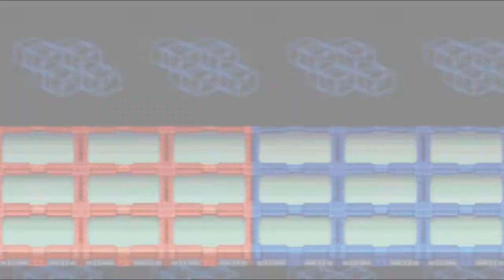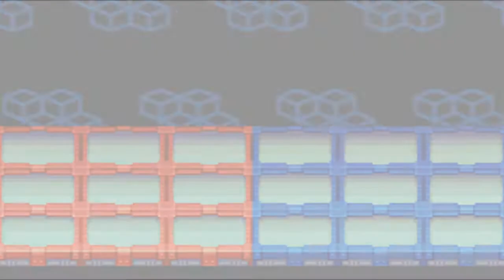N1 Prelims - Part 6 - Megaman Battle Network 3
The N1 Grand Prix begins